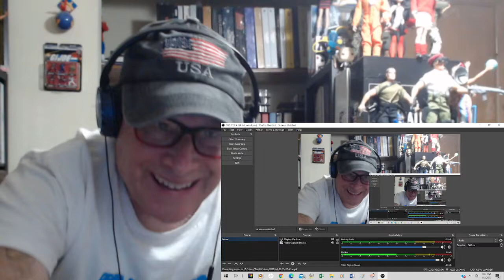Reaction - Supertramp - School - Don't Criticize, They're Old And Wise, Do As They Tell You To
This is a reaction video to Supertramp performing "School" from the "Crime Of The Century" album. A progressive song that really rocks!